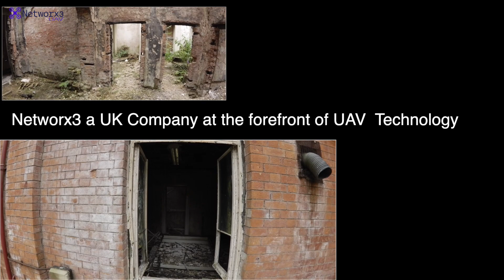Griffin Lodge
Listed Fire Damaged/Vandalised Building